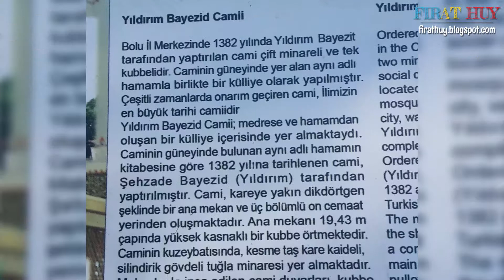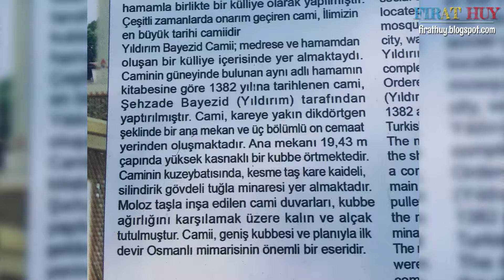Mudurnu Yıldırım Bayezid Camii Tarihi Geçmişi Detayları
Ben, ben, youtube videolarınız için hareketli intro yapabilirim ►